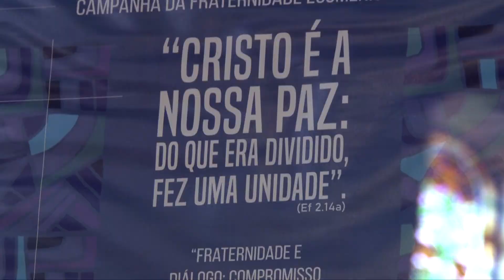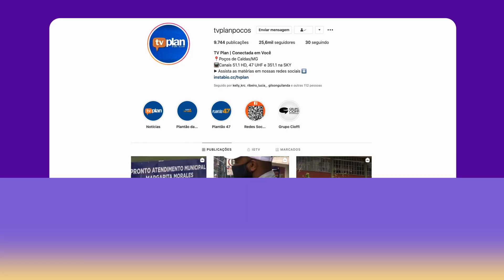IGREJA CATÓLICA ESTÁ REALIZANDO CAMPANHA DA FRATERNIDADE 2021 17/02/2021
A conferência nacional dos bispos do brasil (CNBB) lança oficialmente nesta quarta-feira (17) a tradicional campanha da fraternidade de 2021, com o tema "fraternidade e diálogo: compromisso de amor".